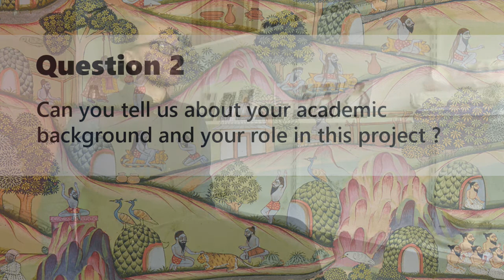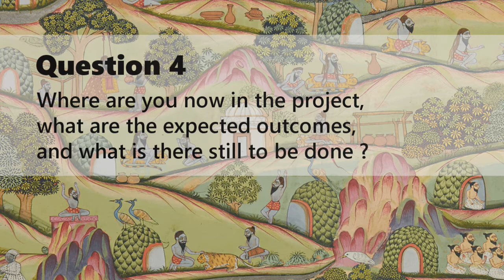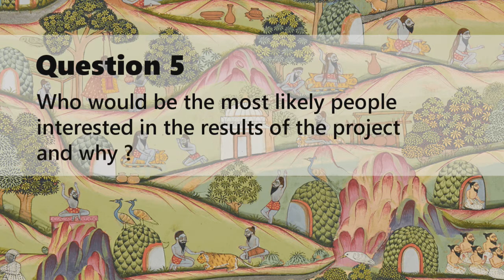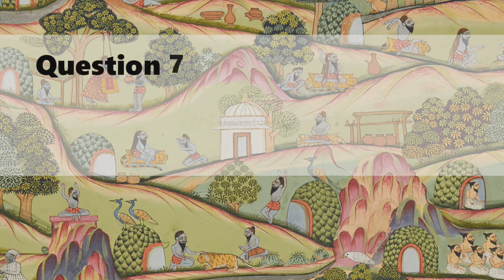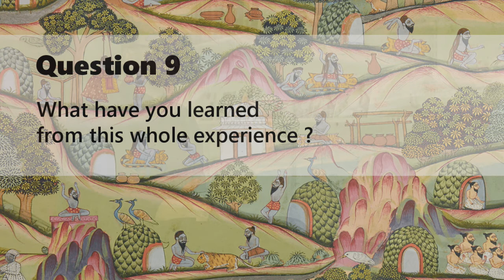Jason Birch Hatha Yoga Project Interview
Dr Jason Birch interviewed in January 2020 about the HathaYogaProject. Full online article here (in French)
Other interviews of the Hatha Yoga Project research team :

Questions asked to Jason Birch during the interview:
00:00 Intro
00:09 What is the Hatha Yoga Project, its goal and its scope ?
02:02 Can you tell us about your academic background and your role in this project ?
05:53 The project includes lots of fieldwork. What did you do and how did that go ?
10:32 Where are you now in the project, what are the expected outcomes, and what is there still to be done ?
13:29 Who would be the most likely people interested in the results of the project and why ?
15:43 In general what have been the reactions to the results of the project so far ?
17:10 Why do you think there has been so far so little interest in Hatha yogic texts ?
20:30 What do think will be the future of the Hatha Yoga Project and how do you see the evolution of scholarship in this research field ?
24:07 What have you learnt from this project ?